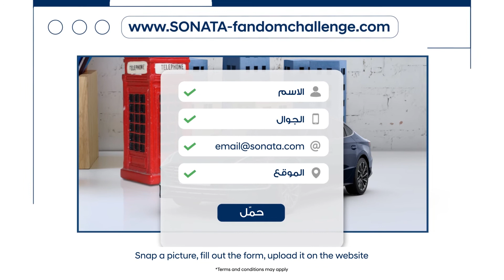"كيفية المشاركة في تحدي SONATA Fandom "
"إنه الوقت المناسب لمشاركة حسك الإبداعي! انضم إلى تحدي SONATA Fandom من خلال التقاط صورة لسيارة SONATA المفضل لديك مع الخلفية المثالية!

كيفية المشاركة:

2. اختر سيارة سوناتا المفضلة لديك من بين الأنواع الثلاثة وافتح الكاميرا عبر استخدام فلتر AR.
3. حدد أفضل زاوية أو خلفية والتقط صورة.
4. املأ النموذج ببياناتك.
5. قم بالمشاركة عبر تحميله على الانستجرام باستخدام هاشتاج mySONTA_GDI أو mySONATA_NLine أو mySONATA_Hybrid، حسب النموذج الذي اخترته.
6. أخيرًا ، لا تنسى الإشارة لاثنين من أصدقائك!
"It's time to exercise your creative mind! Join in the SONATA Fandom Challenge fun by capturing a photo with your preferred SONATA as your muse!

How to participate:

2. Open the camera with AR filter and pick your favourite SONATA among the 3 lines.
3. Select the best angle and take a photo.
4. Fill out the form with your details.
5. Share it by uploading it on Instagram with the hashtag mySONTA_GDI, mySONATA_NLine, or mySONATA_Hybrid, depending on your chosen model.
6. Lastly, don’t forget to spread the word by tagging 2 of your friends! "